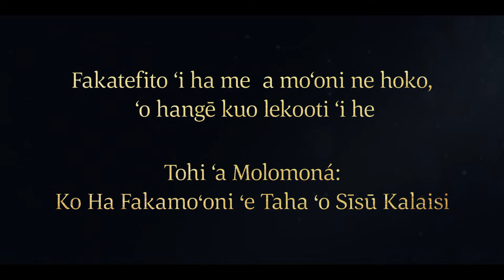ʻOku Akoʻi ʻe ʻAlamā ʻa e Kakai ʻo Kitioné | ʻAlamā 7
ʻOku ʻalu ʻa ʻAlamā ko e SIʻí ki he kolo ʻo Kitioné ke malanga ki he kakaí. ʻOku kikite ʻa ʻAlamā ʻo kau kia Sīsū Kalaisi, ʻa ia ʻe hāʻele mai ki he māmaní ke huhuʻi Hono kakaí. ʻOku talaange ʻe ʻAlamā ki he kakaí ke nau fakatomala pea fanauʻi foʻou ke maʻu ʻa e fakamoʻuí. ʻOku tui e kakai tokolahi ʻi Kitione pea papitaiso kinautolu ʻe ʻAlamā ko e Siʻí.

Fakatefito ʻi he ʻAlamā 5:53–55; ʻAlamā 7:3, 7, 10–17, 23–24.

ʻAlamā 5
53 Pea ko ʻeni ʻe hoku kāinga ʻofeina, ʻoku ou pehē kiate kimoutolu, te mou lava koā ke fakakikihiʻi ʻa e ngaahi leá ni; ʻio, te mou lava koā ke liʻaki ʻa e ngaahi meʻá ni, pea mou molomoloki hifo ʻa e Tokotaha Māʻoniʻoní ʻi homou lalo vaʻé; ʻio, te mou malava koā ʻo fakafuofuolahi ʻi he hīkisia ʻa homou lotó; ʻio, te mou kei vilitaki koā ʻi he kofu ʻaki ʻa e ngaahi kofu fakataungataʻá pea mo hoʻomou holi ki he ngaahi meʻa taʻeʻaonga ʻo e māmaní, mo hoʻomou ngaahi koloá?

54 ʻIo, te mou vilitaki koā ʻi hoʻomou mahalo ʻoku mou lelei ange ʻi ha taha kehé; ʻio, te mou kei vilitaki koā ʻi he fakatangaʻi homou kāingá, ʻa ia ʻoku fakavaivaiʻi ʻa kinautolu ʻo nau ʻaʻeva ʻo fakatatau ki he lakanga toputapu ʻo e ʻOtuá, ʻa ia kuo fakahū ai ʻa kinautolu ki he siasí ni, pea kuo fakamāʻoniʻoniʻi ʻa kinautolu ʻi he Laumālie Māʻoniʻoní, pea ʻoku nau fai ʻa e ngaahi ngāue ʻa ia ʻoku taau mo e fakatomalá—

55 ʻIo, pea te mou vilitaki koā ʻi hoʻomou fulituʻa ki he masivá, mo e faingataʻaʻiá, pea ʻi hoʻomou taʻofi hoʻomou ngaahi meʻá meiate kinautolú?

ʻAlamā 7
3 Pea vakai, kuó u haʻu ʻi he ʻamanaki lahi mo e holi lahi ke u ʻiloʻi kuo mou fakavaivaiʻi ʻa kimoutolu ʻi he ʻao ʻo e ʻOtuá, pea mou fai atu ʻi he kole ke maʻu ʻene ʻaloʻofá, koeʻuhí ke u ʻilo kuo mou taʻehalaia ʻi hono ʻaó, koeʻuhí ke u ʻilo ʻoku ʻikai te mou ʻi he tuʻutāmaki fakamanavahē naʻe ʻi ai hotau kāinga ʻi Seilahemalá.

7 He vakai, ʻoku ou pehē kiate kimoutolu, ʻoku ʻi ai ha ngaahi meʻa lahi ʻe hoko; pea vakai, ʻoku ʻi ai ha meʻa ʻe taha ʻoku mamafa ange ʻi he ngaahi meʻa ko ia kotoa pē—he vakai, ʻoku ʻikai ke mamaʻo ʻa e taimi ʻe moʻui ai ʻa e Huhuʻí pea hāʻele mai ki hono kakaí.

10 Pea vakai, ʻe ʻaloʻi ia ʻia Mele, ʻi Selusalema ʻa ia ko e fonua ʻo ʻetau ngaahi tamaí, pea ko ha tāupoʻou ia, ko ha meʻangāue mahuʻinga ia kuo fili, ʻa ia ʻe ʻōʻōfaki pea te ne tuʻituʻia ʻi he mālohi ʻo e Laumālie Māʻoniʻoní, pea fakahifo ha tama, ʻio, naʻa mo e ʻAlo ʻo e ʻOtuá.

11 Pea te ne hāʻele atu, ʻo kātakiʻi ʻa e ngaahi mamahi mo e ngaahi faingataʻá pea mo e ngaahi ʻahiʻahi kehekehe kotoa pē; pea ʻe fai ʻeni koeʻuhí ke lava ʻo fakamoʻoniʻi ʻa e folofolá ʻa ia ʻoku pehē te ne toʻo kiate ia ʻa e ngaahi mamahi mo e ngaahi mahaki ʻoku moʻua ai hono kakaí.

12 Pea te ne toʻo kiate ia ʻa e maté, koeʻuhí ke ne vete ʻa e ngaahi haʻi ʻo e maté ʻa ia ʻoku haʻihaʻi ʻa hono kakaí; pea te ne toʻo kiate ia ʻa honau ngaahi vaivaí, koeʻuhí ke fonu hono lotó ʻi he ʻaloʻofa, ʻo fakatatau ki he kakanó, koeʻuhí ke ne ʻafioʻi ʻo fakatatau ki he kakanó ʻa e founga ke tokoniʻi ai ʻa hono kakaí ʻo fakatatau ki honau ngaahi vaivaí.

13 Ko ʻeni ʻoku ʻafioʻi ʻe he Laumālié ʻa e meʻa kotoa pē; ka neongo iá ʻe mamahi ʻa e ʻAlo ʻo e ʻOtuá ʻo fakatatau ki he kakanó koeʻuhí ke ne lava ʻo toʻo kiate ia ʻa e ngaahi angahala ʻa hono kakaí, koeʻuhí ke ne lava ʻo fakamolemoleʻi ʻenau ngaahi maumau-fonó ʻo fakatatau ki he māfimafi ʻo ʻene fakamoʻuí; pea ko ʻeni vakai, ko e fakamoʻoní ʻeni ʻoku ʻiate au.

14 Ko ʻeni ʻoku ou pehē kiate kimoutolu kuo pau ke mou fakatomala, pea fanauʻi foʻou; he ʻoku folofola ʻe he Laumālié kapau ʻe ʻikai te mou fanauʻi foʻou ʻoku ʻikai te mou lava ʻo maʻu ʻa e puleʻanga ʻo e langí; ko ia haʻu ʻo papitaiso ki he fakatomalá, koeʻuhí ke fufulu ʻa kimoutolu mei hoʻomou ngaahi angahalá, koeʻuhí ke mou maʻu ʻa e tui ki he Lami ʻa e ʻOtuá, ʻa ia ʻoku ʻave ʻa e ngaahi angahala ʻa e māmaní, ʻa ia ʻoku māfimafi ke fakamoʻui mo fakamaʻa mei he taʻe-māʻoniʻoni kotoa pē.

15 ʻIo, ʻoku ou pehē kiate kimoutolu mou haʻu pea ʻoua ʻe manavahē, pea liʻaki ʻa e angahala kotoa pē, ʻa ia ʻoku faingofua ʻene fakaʻefihiaʻi ʻa kimoutolú, ʻa ia ʻoku puke hifo ʻa kimoutolu ki homou fakaʻauhá, ʻio, mou haʻu, pea ʻalu atu, pea fakahā ki homou ʻOtuá ʻoku mou fie fakatomala mei hoʻomou ngaahi angahalá ʻo fai ha fuakava mo ia ke tauhi ʻene ngaahi fekaú, pea fakamoʻoniʻi ia kiate ia he ʻahó ni ʻi hoʻomou ʻalu hifo ki he ngaahi vai ʻo e papitaisó.

16 Pea ʻilonga ia ʻokú ne fai ʻení, mo tauhi ʻa e ngaahi fekau ʻa e ʻOtuá ʻo fai atu mei he taimi ko ʻení, te ne manatuʻi ʻoku ou pehē kiate ia, ʻio, te ne manatuʻi kuó u pehē kiate ia, te ne maʻu ʻa e moʻui taʻengatá, ʻo fakatatau ki he fakamoʻoni ʻa e Laumālie Māʻoniʻoní, ʻa ia ʻoku fakamoʻoni ki hoku lotó.

Ngaahi Vitiō ʻo e Tohi ʻa Molomoná
Ko e Tohi ʻa Molomoná: Ko ha Fakamoʻoni ʻe Taha ʻo Sīsū Kalaisi